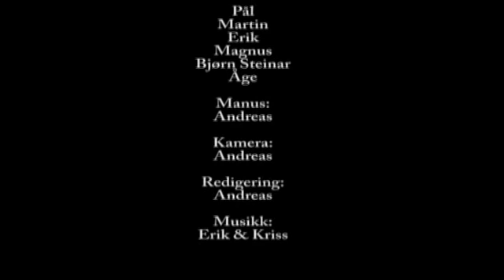Dagen da Nissen klikka (Nyttårsaften 2009/2010) (2/2)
Film laget i anledning nyttårsfeiring på Konsmo Bedehus, 2009/2010.